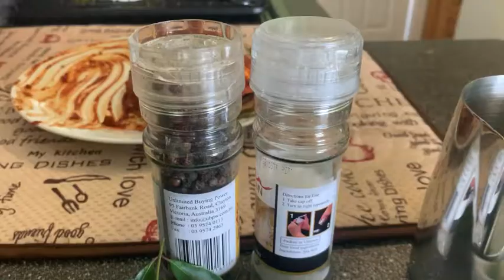Fish Nirvana#Chef Suresh Pillai# fish recipe Pomfret fry Kerala food South Indian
Pomfret fry # Chef Suresh Pillai inspired recipe#Fish Nirvana South Indian food Fish Recipe

Fish Nirvana

I am a great fan of Chef Suresh Pillai’s traditional Kerala style cooking. I have been wanting to try his fish nirvana recipe for a long time and it finally happened today. The spice marinated fish is first shallow fried and then poached in a coconut milk – ginger sauce. The fish is poached in a banana leaf so the flavour of the leaves and the aroma penetrates into the sauce. I didn’t have banana leaves, I have used non stick pan but turned so well. Coconut milk and ginger has a very unique flavour that we South Indians love so much. The sauce itself is very moreish. The traditional appa pan is used to poach the fish and that allows the banana leaf to take the curved shape. This dish is a refined version of meen pollichadhu. This is a very simple recipe and even beginners will be able to pull it off.

Here is my adaptation of Meen Nirvana.

I have used Pomfret for making this dish today. Pearl spot (Karimeen), Seer fish (Vanjaram steaks), Mackerel etc… works well for this recipe.
The recipe has two steps.
1. Shallow frying the fish
2. Poaching the fish in sauce.

Wash, clean and prep the fish. Make small gashes on the fish with a sharp knife so the masalas can penetrate and season the fish throughout. Be gentle and do not cut too deep. These cuts / crevices will hold the masalas later. So take time and make even cuts as possible.

Take a plate and add in the turmeric, red chilli powder, black pepper powder and salt. Add in juice of a small lemon.

Add in a tablespoon of coconut oil and mix well to make a thick paste.

Apply the marinade on the fish. Make sure that the masalas are evenly coated. Apply masala in the gashes so the fish gets evenly seasoned. Marinate the fish in the refrigerator for 20-30 minutes.

Heat oil in a pan until hot. Gently place the fish in oil. Add in some curry leaves on top of the fish. Do not disturb or move the fish for the first two-three minutes. Let it cook. That’s the trick so the masalas will stick properly and wont separate. Cook the fish for 3 minutes on each side.
Note: Since we are cooking a whole fish, let the flame be medium low and not very hot as the masalas might burn before the fish can cook, if the flame is too hot. So go low on the flame and do not keep moving the fish.

In the mean time, Heat an appa pan / appa chatty or any kadai and place a big banana leaf on the pan. / take a frying pain ( non stick )Add in the fried fish. Add in few sprigs of curry leaves and ginger.

Add in the coconut milk on the sides on the pan. Pour it only on the sides. First pressed coconut milk is needed for this recipe. I have used canned coconut milk today and it just works best. If you are in a hurry or a beginner, use readymade / canned coconut milk.

To the sides of the pan where the coconut milk is simmering, sprinkle black pepper powder, some ginger and slit green chillies. Add a pinch of salt to the sides. Let the fish poach in the sauce for 3-4 minutes on a low-medium flame.

Finally, add a teaspoon of coconut oil for aroma. The fish is ready to serve. Repeat the same procedure with the other fish steaks. This recipe produces four portions.